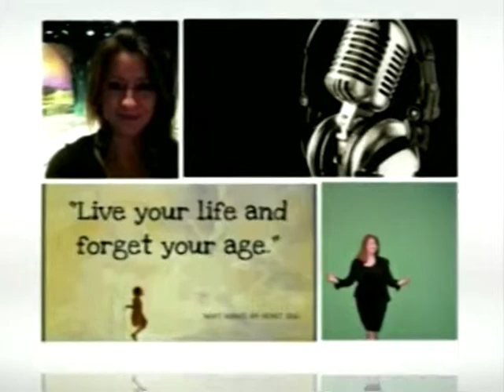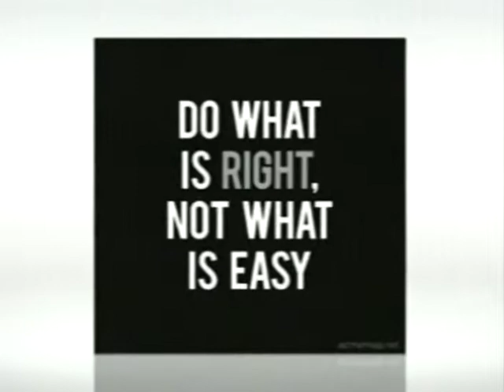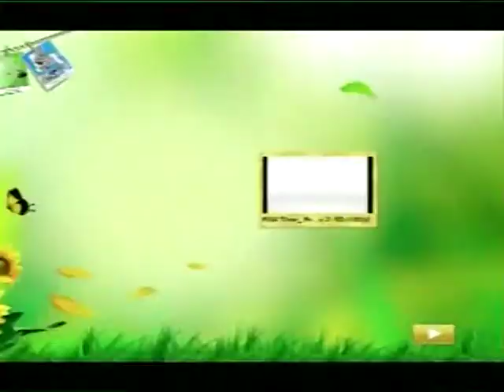KCS - Acoustic PAM Murphy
KCS - PAM Murphy
Host: Carl Richards & PAM Murphy
(Erwin 'Benzee' Benz)
Time Warner Cable - Access 23 TV Channel 23
Keepin Country Strong TV Show - PAM Murphy
*AWARD WINNING SHOW!*
Thursday, October 2, 2014 at 9:00pm
Access 23 TV Station, Port Jervis, NY
Live musical entertainment and more; including original music performed by Independent Artists, Local Musicians, Business Promoters and more.
*Original Music Written & Performed by PAM Murphy
(Intro music "Keeping Country Strong" by PAM Murphy)
Let Our Soul's Dance, I Want it All, Sweet Warm Night, I Will Remember You, Shady Lady, Have Faith - Slide Show from HVC (Sweet Dangers CD Available on iTunes & Shady Lady CD soon to be released)
Also: Molly McCabe - A Cappella Vocal
KCS crew includes: Lois, Barry, Alex, Tom, Cheyenne, Amber
Rights reserved by "Keepin Country Strong"- Richards Promotions
Filmed at ACCESS 23 TV STATION, Time Warner Cable
Uploaded by PAM Productions LLC, Walden, NY

KCS:
PAM Murphy
Molly McCabe